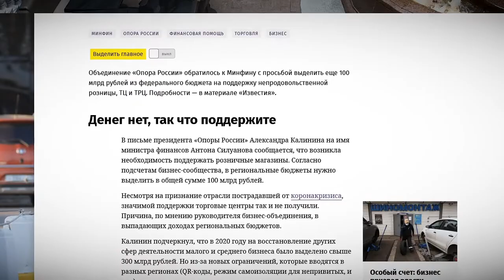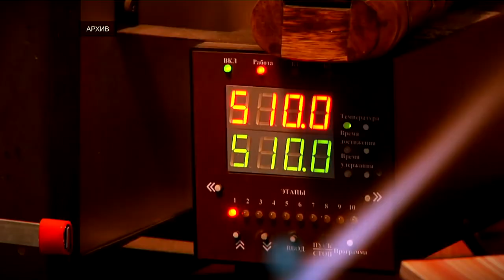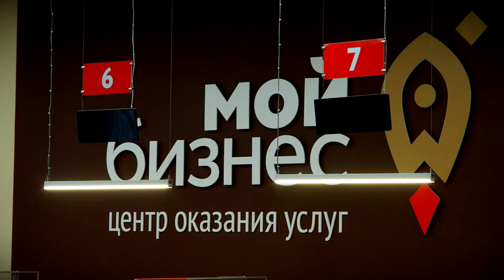В Тверской области для самозанятых снизили ставку по займам до 1% годовых